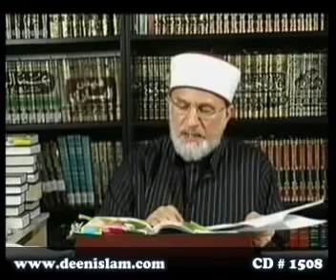Kazi Ayaz(RA) top lover of prophet SAW expalins blasphemy examples and his careful fatwa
example of blasphemy but still fatwa kufr death penality not imposed by imam